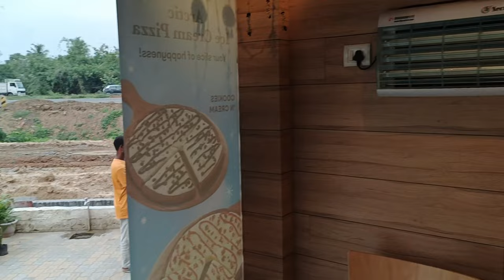Vlog #1 Lopamudra Mitra live